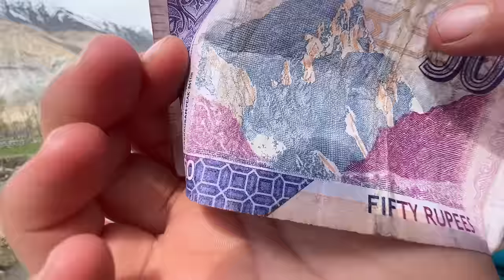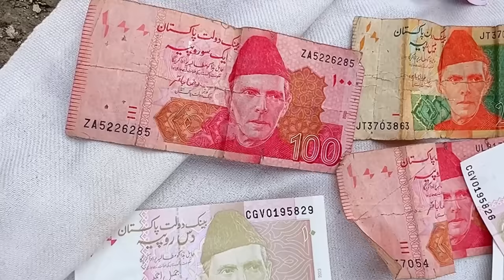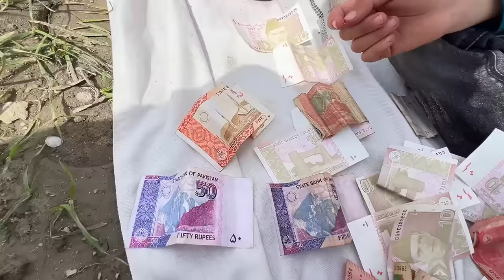Etna Sara Eidi Kis Ne Dia? Muskan Ne Note Faar Dia 😞